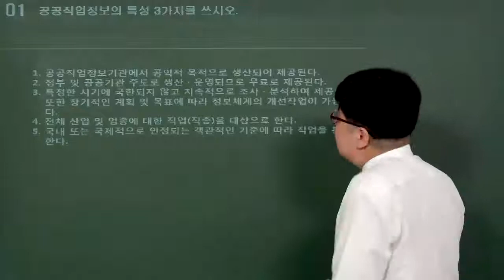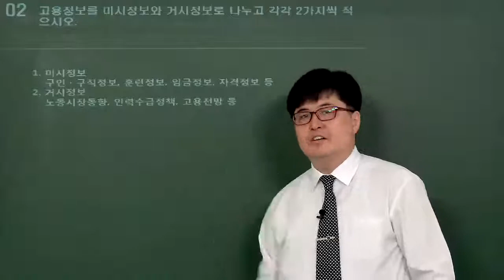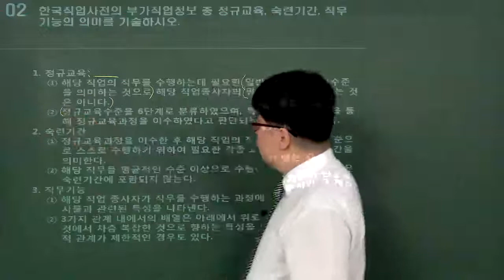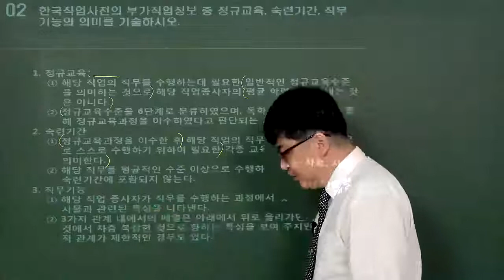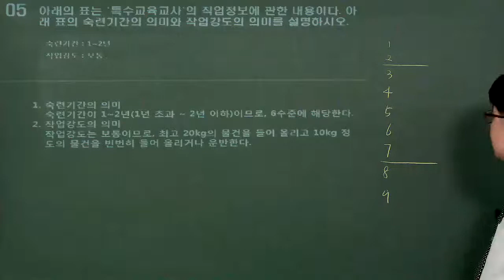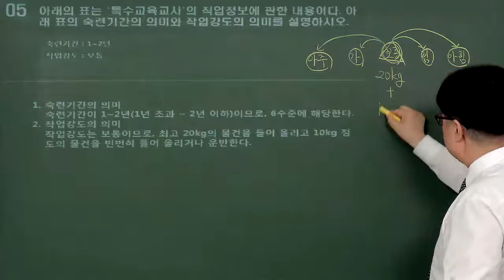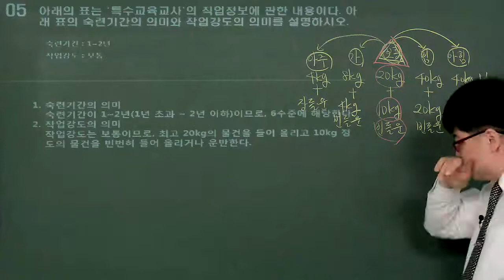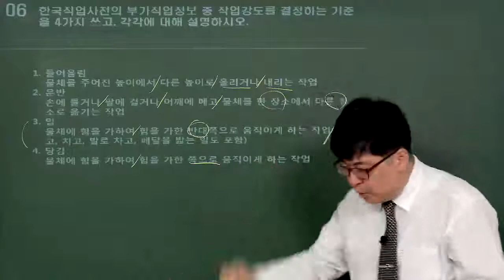2021직업상담사2급 직업상담실무 직업정보론 맛보기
2021직업상담사2급 직업상담실무 직업정보론 맛보기